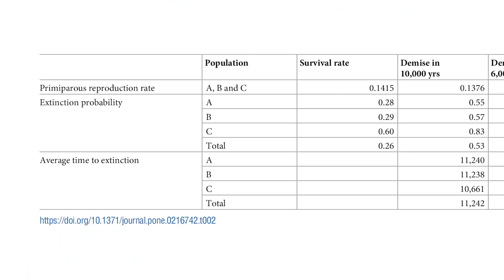Ungelöstes Rätsel: Wie starben die Neandertaler aus?!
Waren es Kriege, Epidemien oder aber lag es an der Fruchtbarkeit, dass die Neandertaler vor rund 40.000 Jahren von der Erde verschwanden?! Die Antwort ist uns die Forschung bis heute zu schuldig und die Gründe für das Verschwinden unserer eiszeitlichen Vetter weiterhin ein riesiges ungelöster Rätsel… Ein französisches Forschungsteam hat jetzt Modellrechnungen dazu angestellt und präsentiert jetzt einen überraschenden Erklärungsansatz. Warum genau also sind unsere Steinzeit-Cousins ausgestorben?!

Skript: Christine Kirchhoff
Schnitt: Julian Zahn